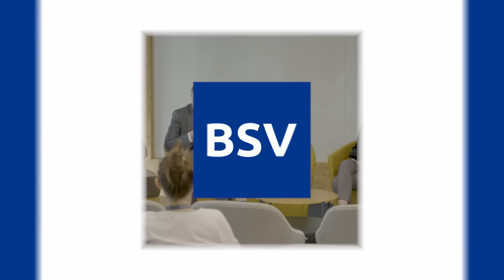Government’s role in driving AI, Blockchain, and IoT adoption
In this panel discussion moderated by Tomasz Smus (Founder and CEO at Blockchain Alliance) key figures in the public and private sector discuss government’s role in driving AI, Blockchain, and IoT adoption for a smarter tomorrow. The panel also included:

• Tomasz Rychter (Director of Innovation and Quality Division at COI)
• Katarzyna Berbeć (Strategy and Development Director at ICsec S.A.)